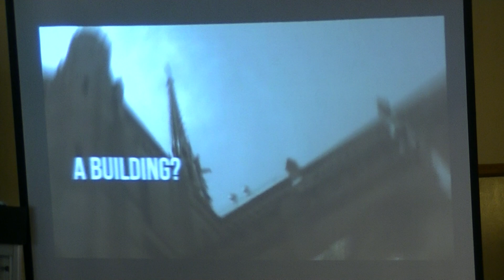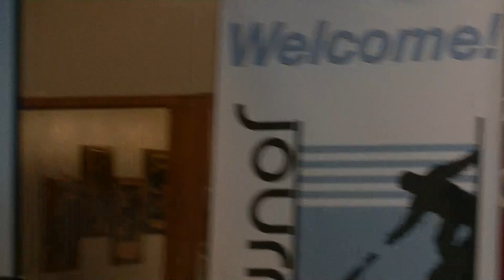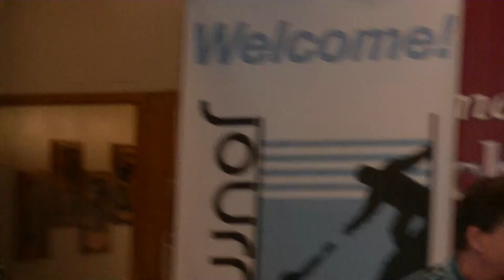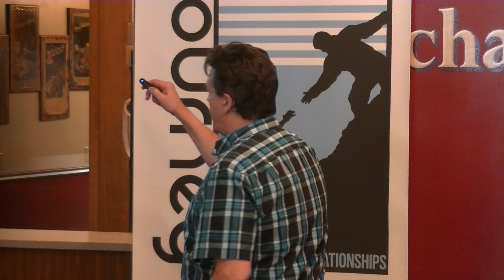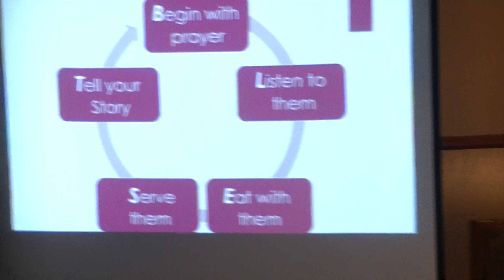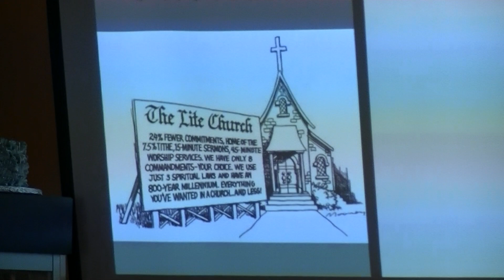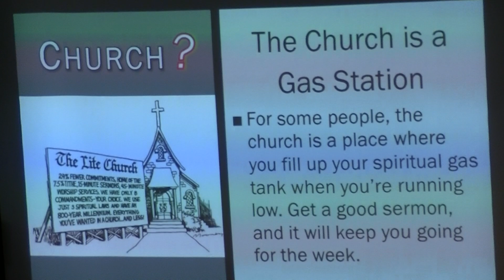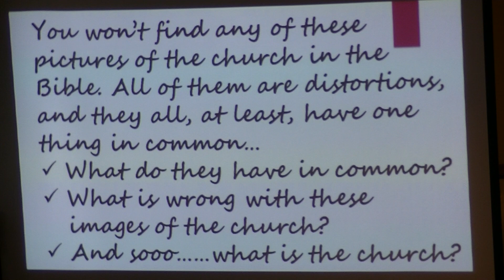2/16/20 - Be The Church - Part 1 of 3